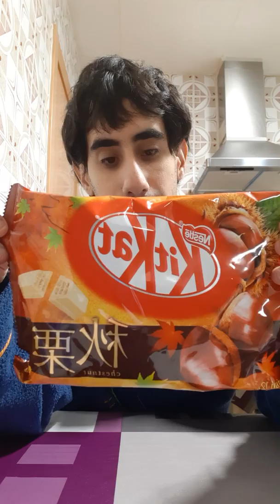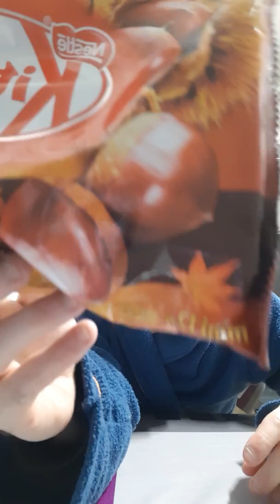Probando Kit kat de castaña de japonshop.